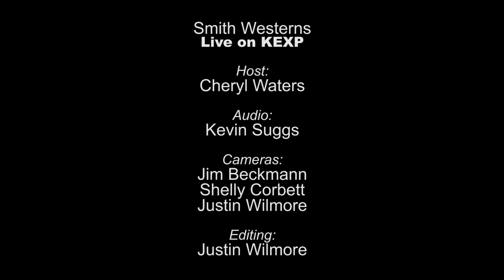Smith Westerns - Fool Proof (Live on KEXP)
presents Smith Westerns performing "Fool Proof" live in the KEXP studio. Recorded August 16, 2013.

Host: Cheryl Waters
Audio Engineer: Kevin Suggs
Cameras: Jim Beckmann, Shelly Corbett & Justin Wilmore
Editor: Justin Wilmore